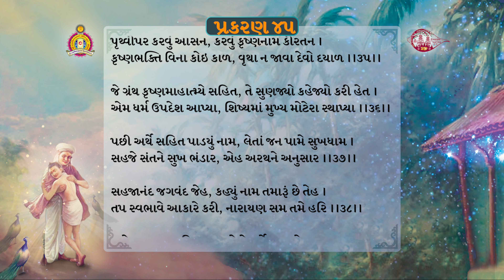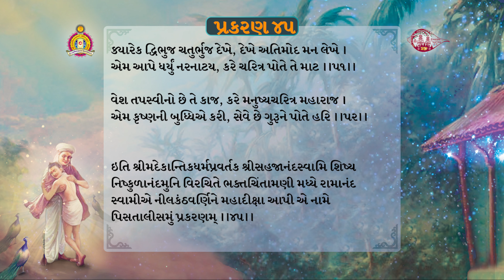Patratrayam 7 - Bhaktchintamani Prakaran 45